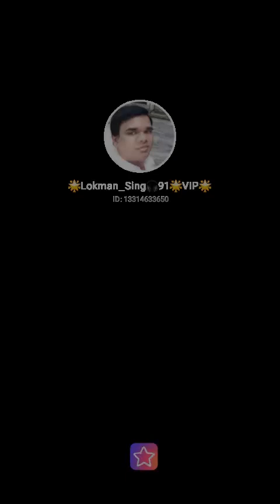Ekraavankoramnemara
# Ek Raavan Ko Raam Ne Maara#StarMakerListen to ' Ek Raavan Ko Raam Ne Maara' I sang! (StarMaker, free online karaoke)